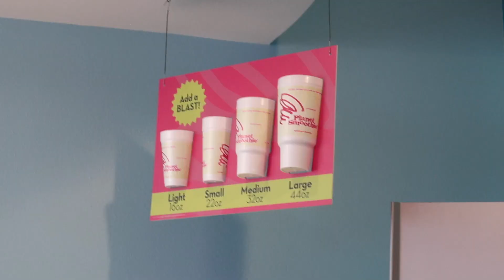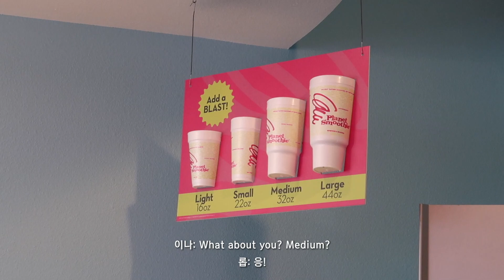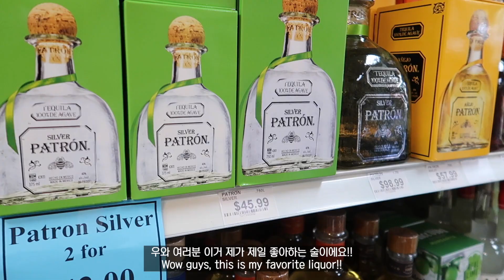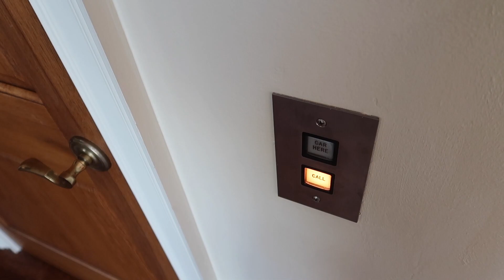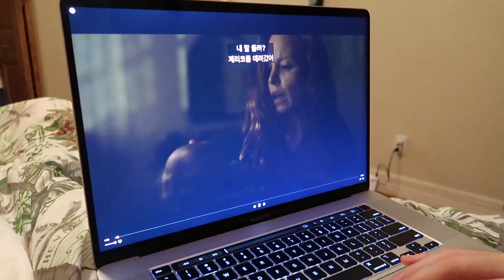🌴플로리다 VLOG: 한국어 패치 제대로 된 미국인 남자친구ㅋㅋ | 최애 미국 스무디 | 집 앞 바다🌊 | 장이나 Jang E Na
스무디 레시피는 아래 링크 영상에서 확인하실 수 있습니다💗

하의: 호아이보
모자: 문수권세컨
피어싱 (나나 코큐 피어싱 - 무채색 2.5mm 크리스탈)
팔찌: Louis Vuitton

이나 인스타그램 놀러가기!